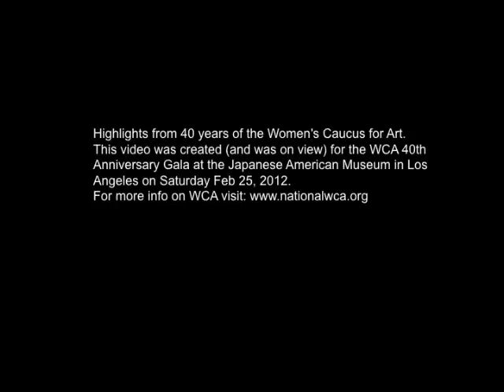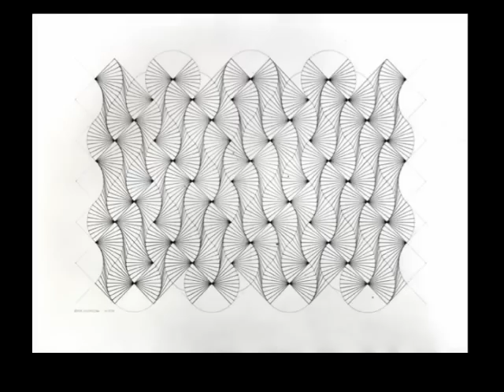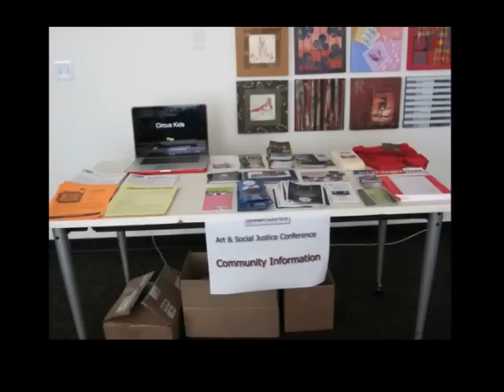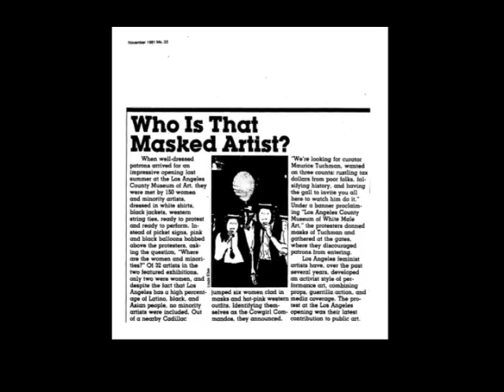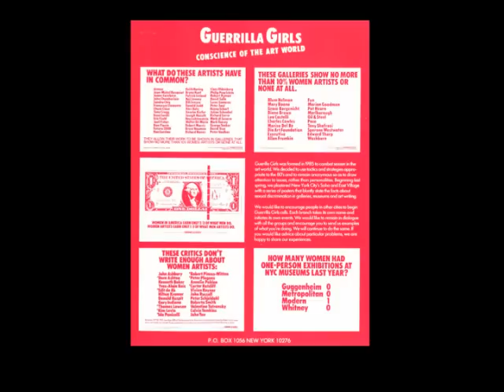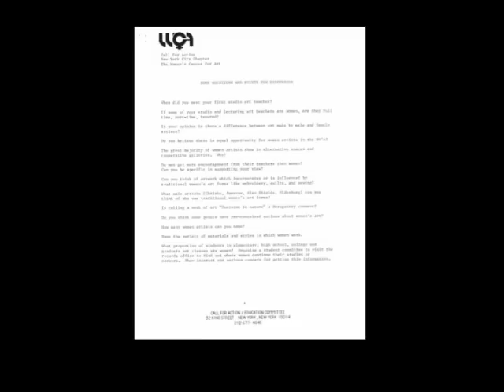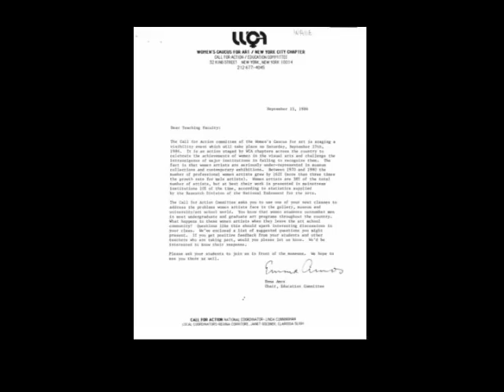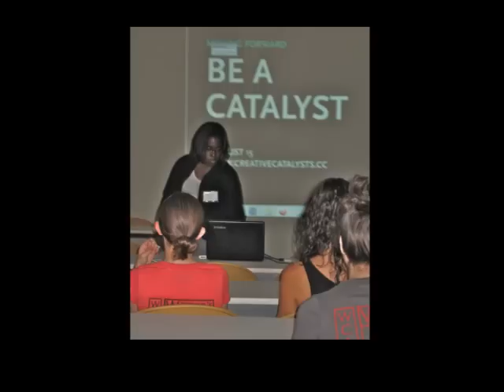Womens Caucus for Art Herstory 1972-2012.mov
Highlights from 40 years of the Women's Caucus for Art.
This video was created (and was on view) for the WCA 40th Anniversary Gala at the Japanese American Museum in Los Angeles on Saturday Feb 25, 2012.